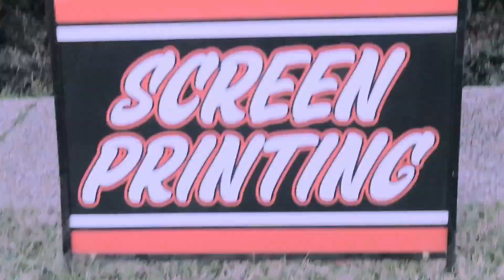Welcome to Accelerated Graphics, Your One Stop Branding Shop.